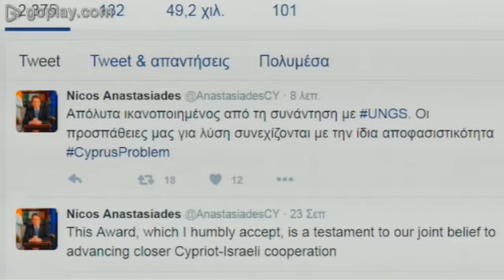ΜΕΓΑ Γεγονότα - Απογοητευμένος ο Ακιντζί από την τριμερή 2